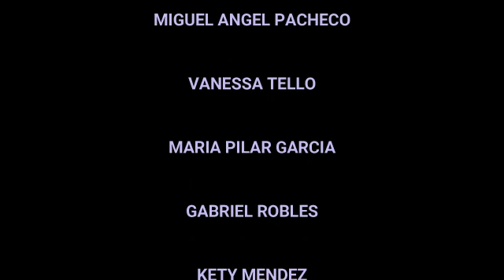música canción cultura baile bailar bailando(1)